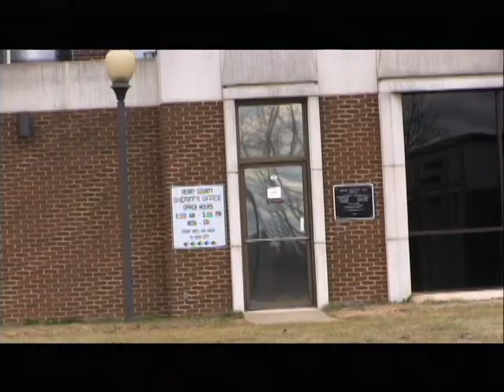IT'S TIME FOR THE ANNUAL SHERIFFS PRAYER BREAKFAST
SUPPORT THE MARTINSVILLE-HENRY COUNTY GOOD NEWS JAIL AND PRISON MISSION